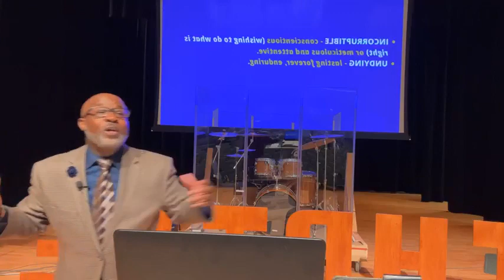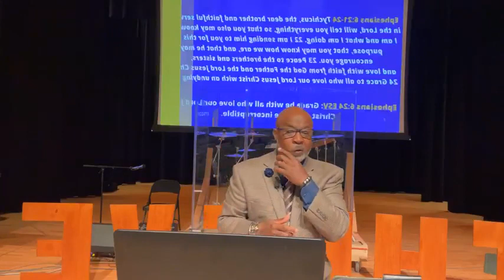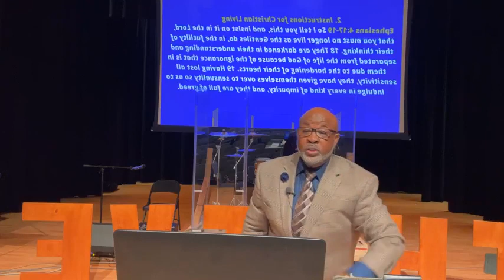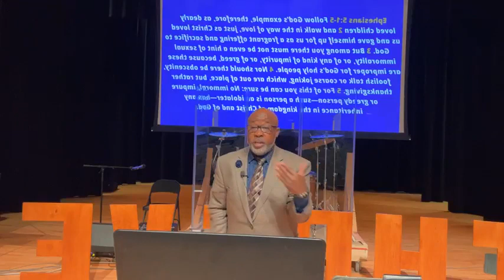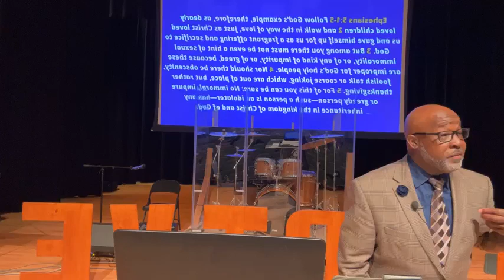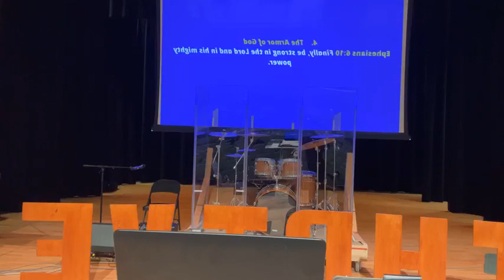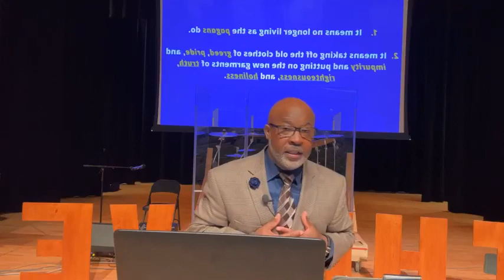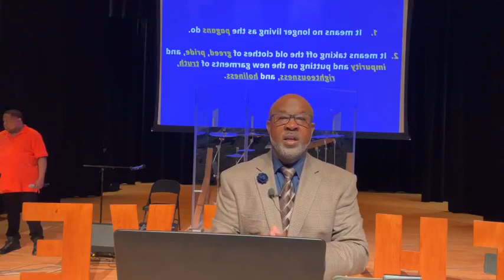HAVING AN INCORRUPTIBLE /UNDYING LOVE FOR JESUS - Ephesians 6:21-24